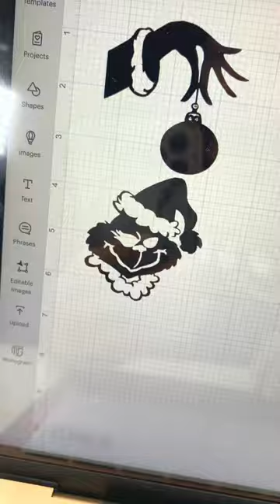Custom Grinch Shoes (pt.2)